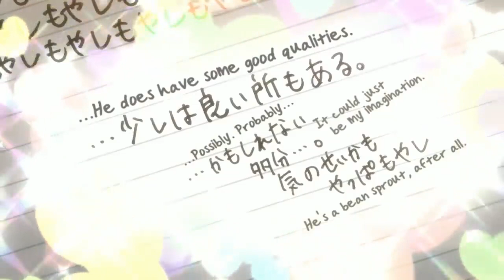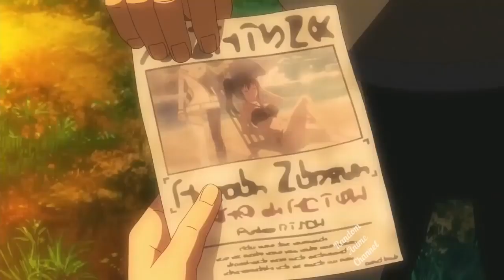Cute Tsundere Reaction in Anime | anime to watch | romance anime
Random Anime Clips

tags
yandere asmr
anime girl asmr
anime with op mc
asmr yandere
asmr yandere girl
yandere asmr female
anime kiss
op mc anime
yandere girl asmr
anime asmr mha
anime misunderstanding
asmr kidnapped
asmr kidnapping boyfriend
asmr psycho
asmr wolf girl
asmr yandere español
asmr yandere girl kidnaps you
bnha heroes vs villains singing battle
daily dose of ecchi and harem
female anime asmr
female yandere asmr
kaguya sama
male neko asmr
my hero academia kiss
robot girl
stone ocean opening
thirsty girl anime moments
top anime endings spring 2020
top anime where popular girl falls for unpopular guy
top romantic anime series
yandere anime
yandere asmr girl
yandere female asmr
yandere gf asmr
yandere girl
yandere roleplay
yandere roleplay asmr
anime guy kidnapped while sleeping